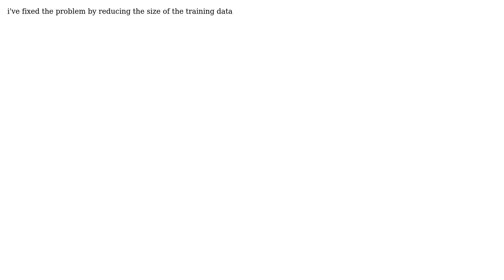GIS: Please specify a non-zero error margin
With thanks & praise to God, and with thanks to the many people who have made this project possible! You are responsible for your own actions.